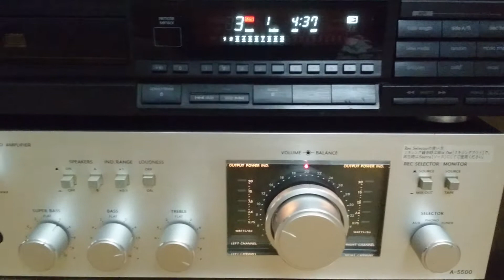Ghép amply onkyo + loa diatone 66ex - 0941.891.914